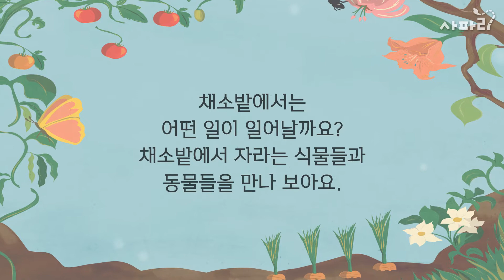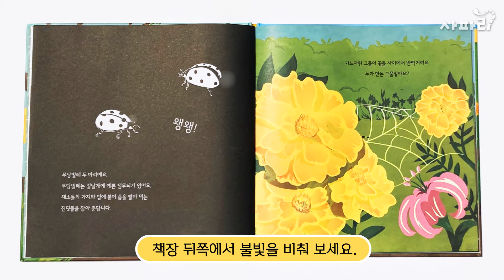토마토는 어떻게 자라는걸까? 토마토 씨앗을 심어요 | 사파리 불빛 그림책 | 채소밭에 숨어 있는 작은 세계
📔사파리추천동화📔
책장 뒤쪽에 손전등이나 휴대폰 불빛을 비춰보세요. 그러면 숨겨져있던 그림이 마술처럼 나타난답니다! 흥미롭고 유용한 지식 정보들도 쏙쏙 담겨있어요 :)

📖책 속에서
채소밭에 씨앗을 심고 가꿔 볼까요? 책장 뒤쪽에서 불빛을 비춰 보세요. 채소밭에서 자라는 여러 식물들과 그 식물들을 좋아하는 동물들을 만날 수 있답니다!
[교과연계] 1학년 1학기 봄, 4학년 1학기 과학

📖책 정보
채소밭에 숨어 있는 작은 세계
글 캐런 브라운 | 그림 조르다노 콜로니 | 3~10세 | 사파리

✅이 책이 궁금하다면 초록창 또는 온라인 서점에서 책 제목을 검색해보세요.